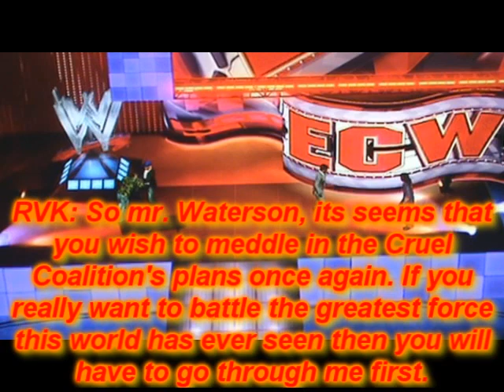CAW UWA Assault #16 pt. 6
Show: The go home show before Bloodshed. Plus the full card announced for
the CPV here tonight.
Confirmed card for tonight: Mona Loca vs. Ursula Areano for the XX title - Pink Angel vs. Erisea vs. La Zorra Blanca - Vicious WILL BE IN ACTION!!! - Main Event: Tune in to find out. All this and more on CAW UWA
Assault episode 16. Extra Tags don't pay attention to this: WWE Smackdown
vs. Raw 2010 October 20th UWA Assault # 16 Hell in a Cell TNA No Surrender results review Bloodshed Friday Night SD 9/20/09 2009 angelina
love TBP Jim Cornette Cedric The Entertainer guest host ECW Superstars TNA Impact September mariosthemaster cawUWA SCAW SMF CAW create story mode CAF knockouts Sarits Taylor Wilde Velvet Sky Madison Rayne divas XX's DBZ mythbusters cowboy bebop sex and violence Plaxico Burress
Michael Strahan NFL Halo 3 ODST